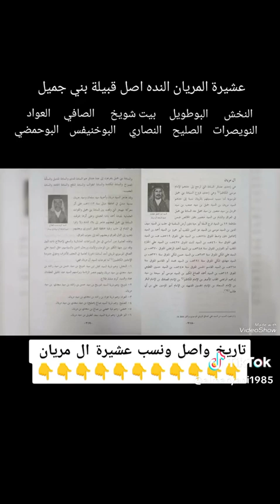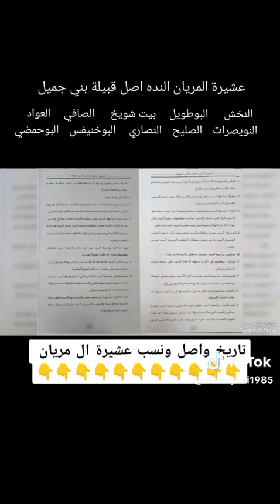هوسات عشيره المريان